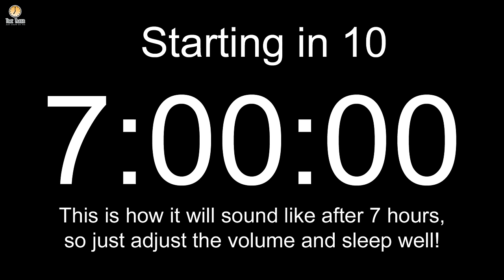7 hour Sleep timer / Alarm clock (with a 15 min alarm)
Simple and clean alarm clock with loud and long ringing at the end. It starts with a 10 sec pre-count including an alarm example so you can adjust the volume beforehand.

If you wish to support this channel you can make donations through PayPal Any amount would be greatly appreciated and help me to keep setting aside time for making new videos.

I own all rights to both the video and audio files used in all my uploads, and every video is manually self-made from scratch using programs for which I have licenses. Credit and thanks for help creating two CC0 clips for my audio files goes to: TobiasCovers & ryanconway

If you wish to use my video as a Picture-in-Picture complement in your own video, then start by sending me a private message explaining how you want to use it and what kind of video content it is. Most often it will be okay as long as you ask first and then follow a few simple conditions. However neither video nor sound from this copyrighted work may be used without my approval, doing so will be reported without warning.